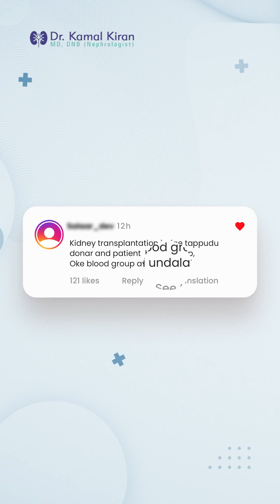💉 Kidney Transplant Without Matching Blood Groups? ABOIncompatibleTransplant Explained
Wondering if kidney donors and recipients must have the same blood group? Dr. Kamal Kiran, MD, DNB (Nephrologist), answers this common question with clarity and expertise. Learn how ABO-incompatible kidney transplantation works, a procedure successfully performed since 2011. Discover how Rituximab injections and plasmapheresis help manage antibodies, making transplants possible even with opposite blood groups. Dr. Kiran has performed 150+ such transplants, ensuring long-term kidney stability and minimal risk of rejection. Whether you’re a patient, donor, or simply curious about advanced kidney care, this video explains everything in simple terms. Contact Dr. Kamal Kiran for consultations and appointments today.